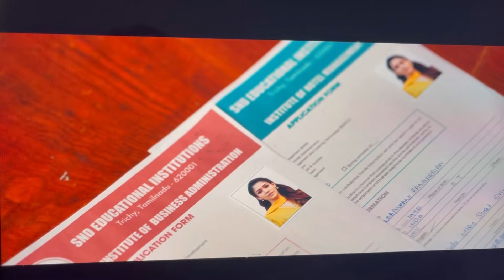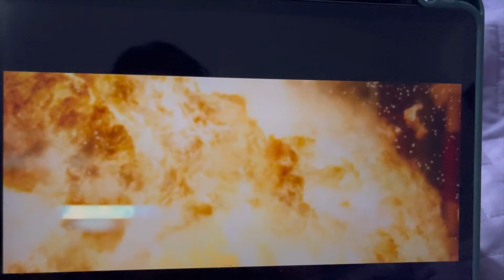Annapoorani Tamil Movie Review